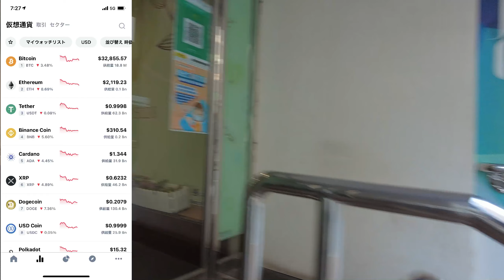朝けん！昨日学生時代のトークをライブ配信で語って楽しかった！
4649HK グループ紹介！